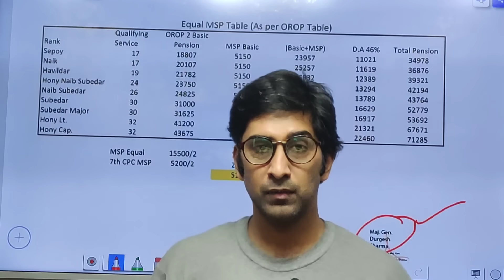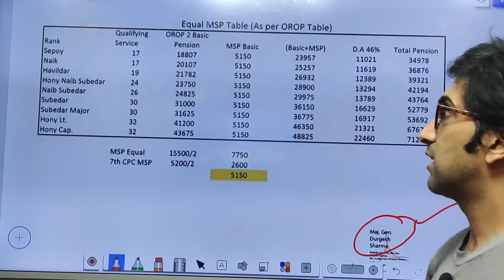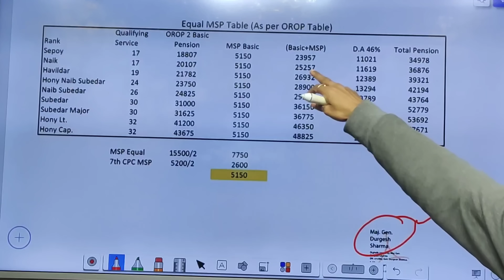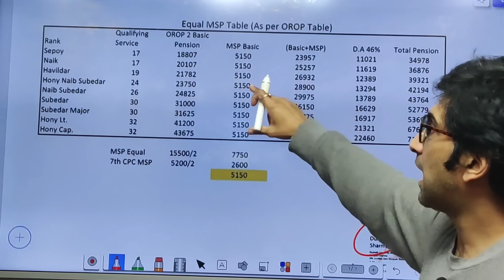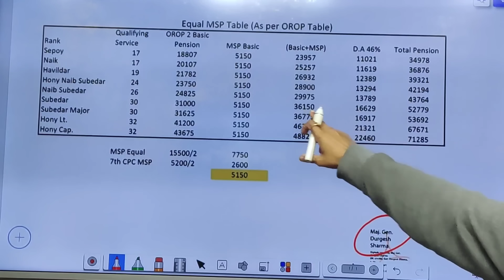खुशखबरी ! Equal MSP 15500 की टेबल जारी 🔥🔥pension